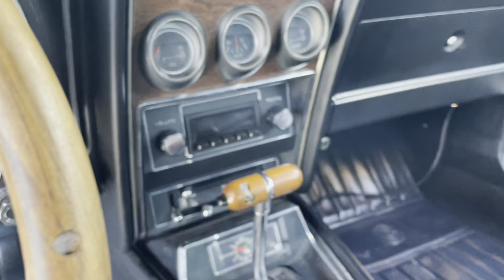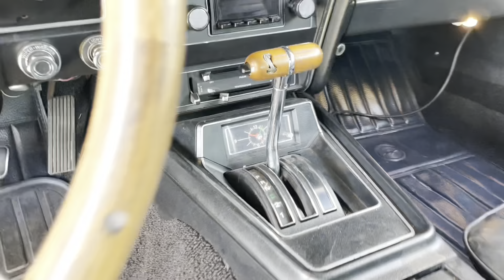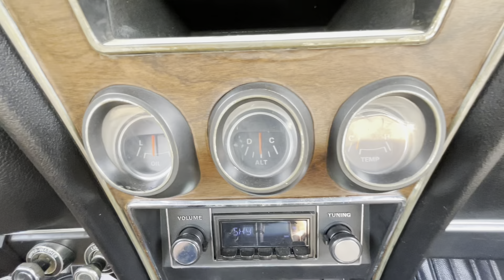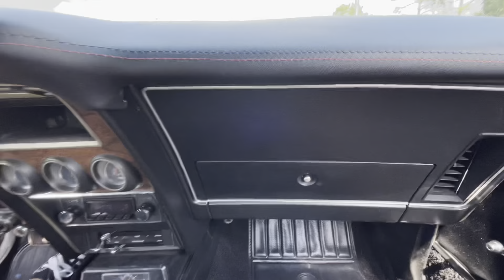1972 Ford Mustang Mach 1 - Skyway Classics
1972 Ford Mustang Mach 1 Fastback

Why This Car Is Special

The Ford Mustang Mach 1 is a performance-oriented option package of the Ford Mustang, originally introduced by Ford in August 1968 as a package for the 1969 model year. The Mach 1 title adorned performance-oriented Mustang offerings until the original retirement of the moniker in 1978.

It is not often that you can find a 1972 Ford Mustang Mach 1 with an upgraded performance 429 cubic inch engine, Ram Air hood, fat tires and wheels, Red paint, and a black bucket seat interior. But we have one here at Skyway Classics.

Features

1972 Ford Mustang Mach 1 Fastback

429 cubic inch engine
Blue painted air cleaner system
Finned aluminum valve covers
Aluminum intake
Aluminum heads
4-barrel carb
Performance exhausts
Ford factory styled wheels
Black sidewall performance tires
Great black Mach 1 sports bucket seat interior
Console that has storage
Chrome shifter with wood T-Shift handle
Black door panels with wood grain trim
Black carpet
Headliner
Factory dash with electric clock, AM-FM Radio, factory tach
Black floor mats
Seatbelts
Wood rim steering wheel
Mach has a great red paint job
Hood with dual scoop in black hood paint treatment
Mach 1 decals
Correct factory Rear Deck Spoiler
Front spoiler

Mechanical

Although it came with a small block Ford engine, ours has had a 429 cubic inch engine shoehorned into the engine compartment for a serious boost of horsepower and torque.

The 429 looks factory correct with its blue painted air cleaner system, finned aluminum valve covers, aluminum intake, aluminum heads, 4-barrel carb, performance exhausts, on the blue painted Ford block.

It rides on the correct chrome Ford factory styled wheels with black sidewall performance tires.

Interior

Our 72 has a great black Mach 1 sports bucket seat interior with a console that has storage and the chrome with wood T-Shift handle, black door panels with wood grain trim, black carpet, headliner, factory dash with electric clock, AM-FM Radio, factory tach, black floor mats, seatbelts, and a wood rim steering wheel.

Exterior

Our Mach has a great red paint job on the body especially on one of the most recognizable features of the '71-'73 Mustangs, the optional NACA (NASA) hood design with dual scoops.

The ram-air hood has a two-tone red/black hood paint treatment in 'matte black' coordinated to the base color of the Mach 1 and its decals and striping

Our Mustang has Black Mach 1 decals, correct factory Rear Deck Spoiler, front spoiler, and an overall swoopy look.

Conclusion

This 1972 Ford Mustang Mach 1 we have here at Skyway Classics is an attention getting, top of the line example of a Mustang as you can get. Red paint with a 429 engine and the Ram Air Hood and stripes is about as mean a look in a muscle car as you can get.

Information found on the website is presented as given to us by the owner of the car, whether on consignment or from the owner we bought it from. Some Photos, materials for videos, descriptions and other information are provided by the consignor/seller and is deemed reliable, but Skyway Classics does not warranty or guarantee this information. Skyway Classics is not responsible for information that may incorrect or a publishing error. The decision to purchase should be based solely on the buyers personal inspection of the vehicle or by a professional inspection service prior to offer or purchase being made.